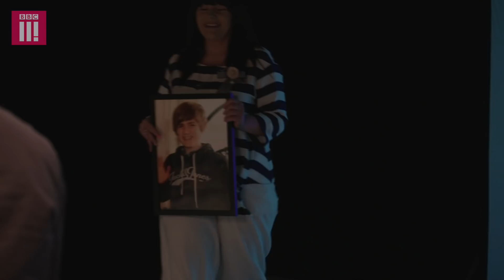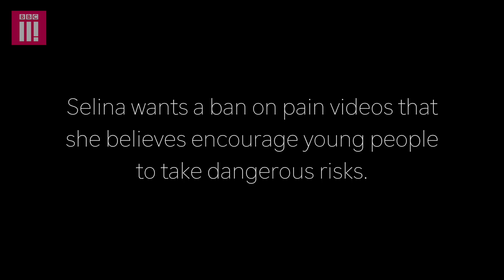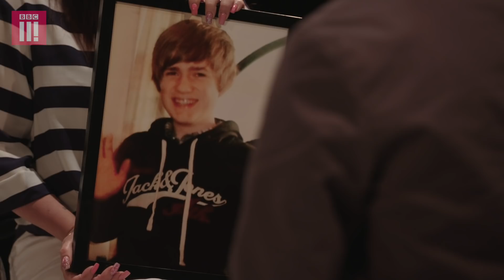Facing The Consequences Of YouTube Pain Challenges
The grieving mother of a dead YouTuber comes face to face with three young people posting potentially dangerous videos being copied by young people online, but will they stop?